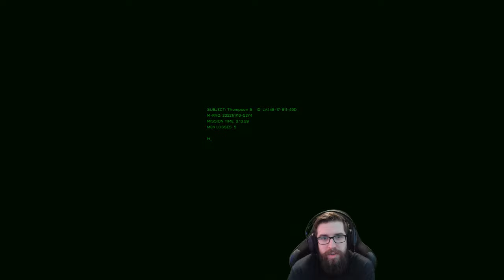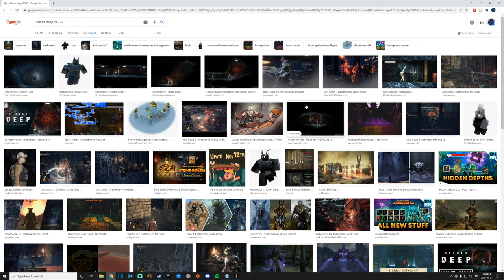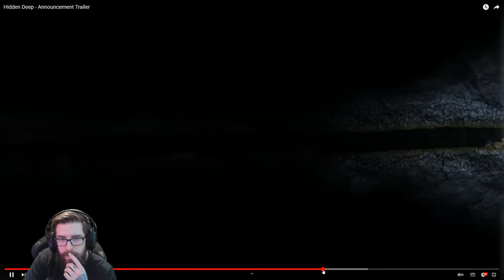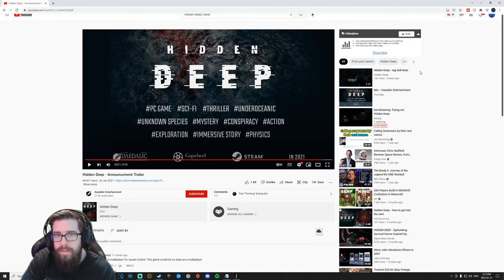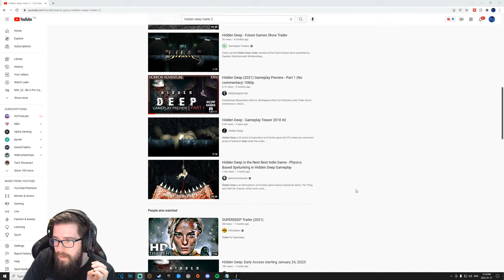The Hidden Deep - Gameplay Walkthrough (FULL GAME)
"FULL GAME"
Hidden Deep
Gameplay Walkthrough
With Commentary
PC Gameplay
1440p 60 FPS

About The Game:

Hidden Deep is an atmospheric sci-fi action game heavily inspired by Aliens, The Thing, and Half-Life. Explore, climb, swim, scan, blast and shoot your way through dangerous missions in a huge sub oceanic mining and research facility.